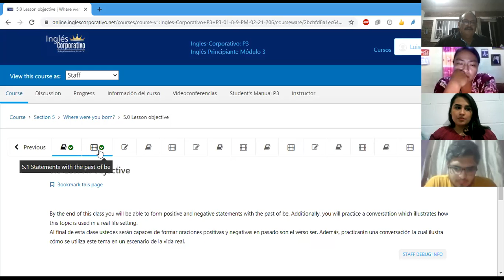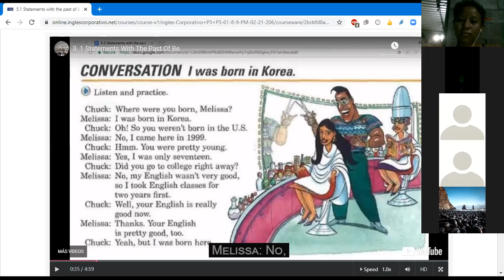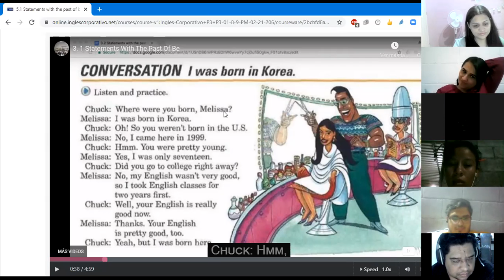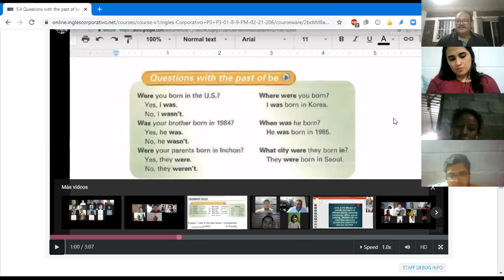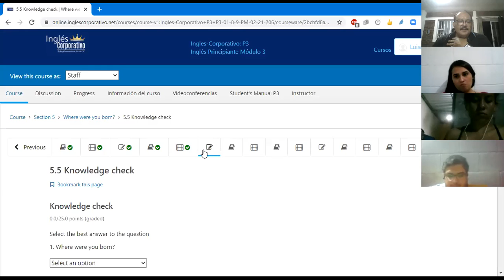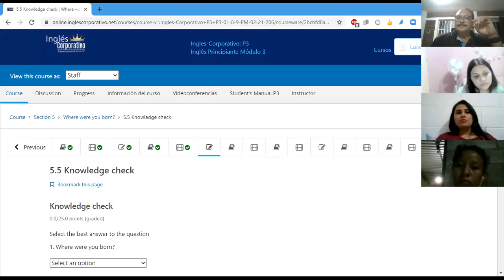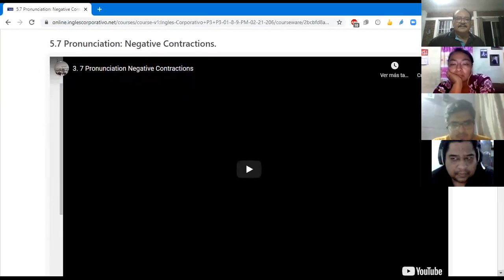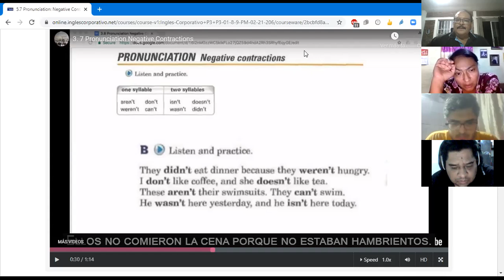Ingles Corporativo- Class 13 Where were you born. P3-01-8-9-PM-02-21-206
Learn how to ask and answer questions with the past of be, and to express years.